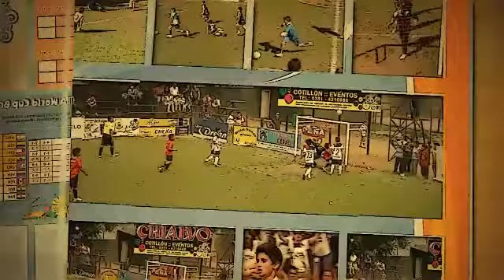MONTE CRISTO VS SANTA MARÍA - FÚTBOL INFANTIL CANAL DOCE 2014